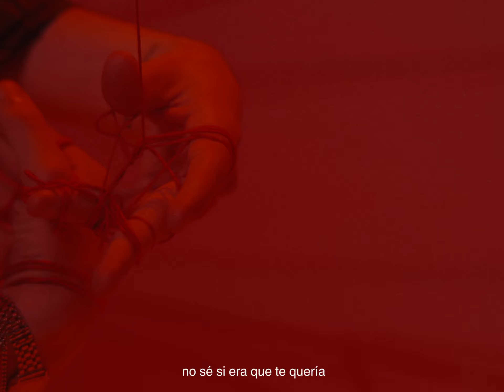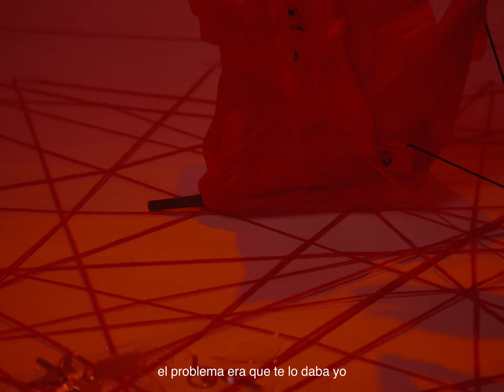Charlie USG - Un verano y un accidente de coche (Lyric video oficial)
Lyric video oficial de la canción de Charlie USG "Un verano y un accidente de coche".

Letra/Lyric
Ahora que todo se ha acabado
lo veo un poco diferente
si dudas que das demasiado
no estabas dando suficiente
cuando te dije que te quiero
no se si era que te quería
si estaba siendote sincero
o solo era que te perdía
Estribillo
y jode jode que flipas
darme cuenta de que no soy tu mitad
saber que aunque me quedaría
nos quedarían pocas cosas de qué hablar
darme cuenta de que no faltaba amor
te daba lo que necesitas
el problema era que te lo daba yo
Estabas tan apática
yo siempre sonreía
estaba mal la práctica
pero bien la teoría
siempre en la misma página
yo en nuevas cada dia
intentando recuperar
lo que no se podía
yo se que di todo de mi
seguro que tambien lo hiciste
te idealice y me lo creí
me esperé algo que nunca diste
pero al fina lo que me pesa
es que quise una versión de ti
que solo estaba en mi cabeza
Estribillo